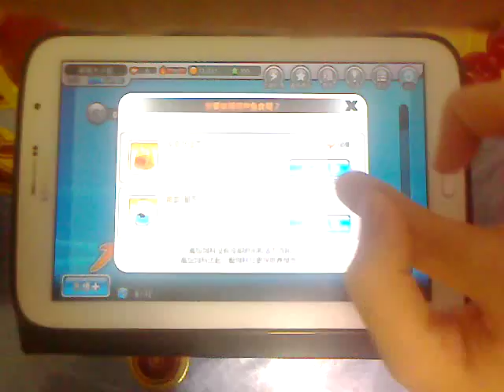Fishing Superstars - Musky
-Any Cast
-Using S-Crank
-A Rank
-Normal Mode
-Musky PA 734 values...